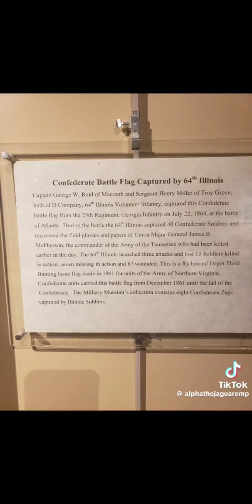Uninterrupted truth: Y'all don't innerstand the power of truth in knowing/knowledge 🏹🏹🏹🔥🪶🪶🪶🪶💨💨💨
And check out TRU HERU and Jah

(She's not making jewelry at the moment)